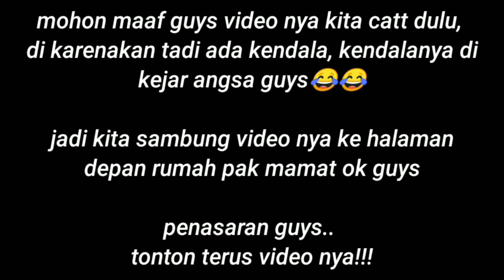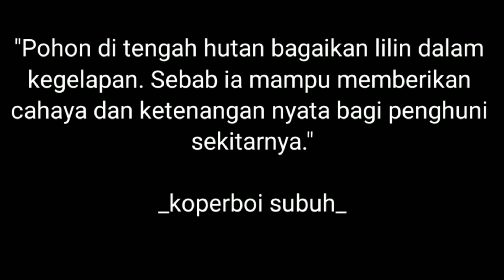WOWW...BONSAI (TAUSI) KALIMANTAN SUPER JUMBO !!!! TAUSI BONSAIKALIMANTAN ||PA MAMAT BONSAI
hai bonsai lovers...kali ini kami ingin me riview salah seorang pembudidaya sukses yang berhasil dan sangat menginspirasi kita semua khususnya untuk para pemula pembudidaya bonsai di indonesia, beliau bernama Pa Mamat yg beralamat di kp. Kramat Ds. Cikahuripan Rt. 04 Rw. 06 Kec. Lembang Kab. Bandung Barat
nah temen temen bonsai lovers
beliau ini memiliki salah satu BONSAI TAUSI KALIMANTAN SUPER JUMBO Guys..selain itu beliau juga memiliki puluhan jenis bonsai keren lain nya guys...selain itu beliau juga memiliki cara merawat bonsai yg baik, nah buat yg penasaran langsung aja kuy tonton vidio nya sampe habis ya..
semoga video inj bisa bermanfaat dan menghibur kalian semua khususnya para pecinta bonsai...
nah buat yg penasaran dan berminat untuk membeli bonsai koleksi beliau kalian cek aja langsung ke lokasi diatas atau bisa hubungi kontak beliau ke no 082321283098
ok guys..check this out ok
gasss...!